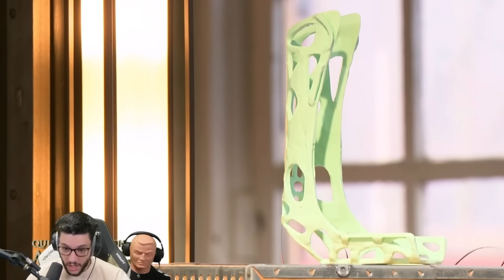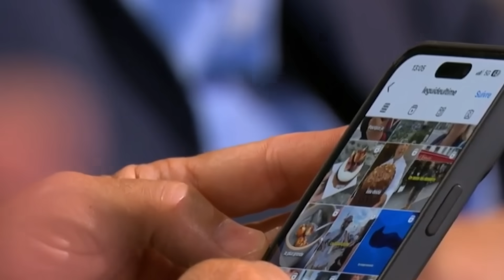ILS DEMANDENT 250,000€ POUR DES VIDÉOS ! l'audace mdrr